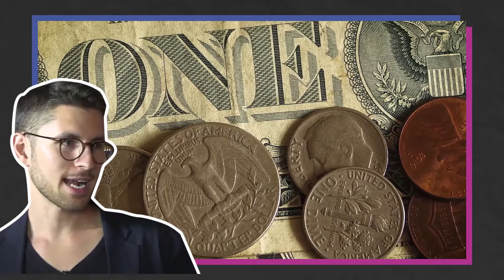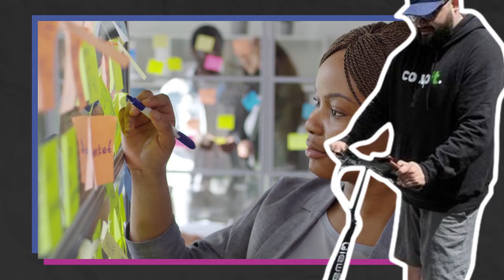Top 7 Richest Bitcoin Millionaires | Bitcoin, Litecoin, Ethereum | Who Is #1?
Who are the bitcoin millionaires? Who are the richest bitcoin owners in the world? Can we actually get rich investing in bitcoin and cryptocurrency? If so where do we need to invest? Bitcoin, ethereum, Crypto? And if I want to invest, where do I learn and who do I learn from?

In todays video we go over the top 7 richest bitcoin millionaires

7.Barry Silbert
6. Kingsley Advani
5.Andrew Hamilton
4.Ian belina
3.Dan Morehead
2.Tim Draper
1.Winklevoss twins???

Welcome to Business Hub! We are a community of entrepreneurs learning from the richest and most successful people in the world.We cover everything from learning business ideas, passive income, top 10 keys to success and the importance of having a millionaire visualization.

We hope that as you watch our videos you gain a stronger appreciation for entrepreneurship and get closer to your road to making more money. We strive to become more than a regular business news station on tv but rather a place to go to be inspired and learn from those who have already succeeded. Catch you on the next video!